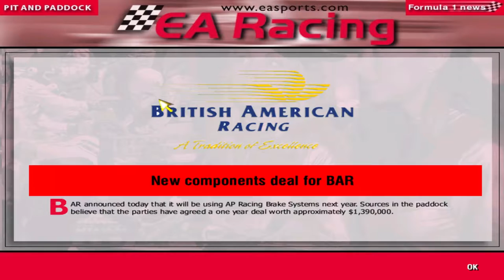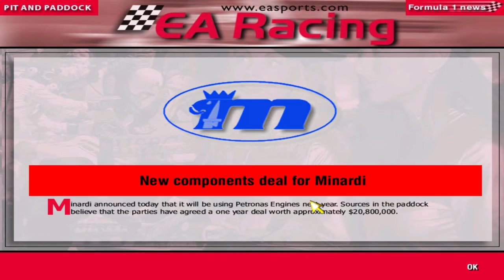F1 Manager - Stewart GP - Season 1 - French GP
Sorry for the sound issues during the news report and the start of the race.

We return to europe for the French GP. With 5th for Johnny Herbert in Canada, can we improve here in france and get both cars in the points? We also announce our suppliers for the 2000 season.

Teams and Drivers confirmed for 2000 season.
McLaren Chief Designer: Mark Smith Technical Director: TBA Commercial Manager: TBA Driver 1: Michael Schumacher Driver 2: TBA Test Driver: TBA Engine: Ford Zetec Electronics: TAG Brakes: TBA

Ferrari Chief Designer: Andy Le Fleming Technical Director: TBA Commercial Manager: Rob Armstrong Driver 1: Mika Hakkinen Driver 2: Ralf Schumacher Test Driver: Toranosuke Takagi Engine: Ferrari Electronics: TBA Brakes: Brembo

Jordan Chief Designer: TBA Technical Director: TBA Commercial Manager: TBA Driver 1: TBA Driver 2: Rubens Barrichello Test Driver: TBA Engine: TBA Electronics: Honda PGM-IG Brakes: Brembo

Stewart: Chief Designer: Rory Byrne Technical Director: Gary Anderson Commercial Manager: David Warren Driver 1: TBA Driver 2: TBA Test Driver: TBA Engine: Mercedes Benz Electronics: Magneti Marelli Brakes: AP Racing

Williams Chief Designer: Andrew Tilley Technical Director: TBA Commercial Manager: TBA Driver 1: Jarno Trulli Driver 2: TBA Test Driver: TBA Engine: TBA Electronics: TBA Brakes: TBA

Benetton Chief Designer: Neil Oatley Technical Director: TBA Commercial Manager: Jim Wright Driver 1: David Coulthard Driver 2: Alexander Wurz Test Driver: TBA Engine: Ford Zetec Electronics: Magneti Marelli Brakes: Brembo

Prost Chief Designer: TBA Technical Director: Patrick Head Commercial Manager: Ian Phillips Driver 1: Pedro Diniz  Driver 2: Pedro De La Rosa Test Driver: Gaston Mazzacane Engine: Peugeot Electronics: TAG Brakes: Brembo

Sauber Chief Designer: Loic Bigois Technical Director: TBA Commercial Manager: Les Olsen Driver 1: Damon Hill Driver 2: Ricardo Zonta  Test Driver: TBA Engine: TBA Electronics: Magneti Marelli Brakes: Brembo

Arrows Chief Designer: Gavin Fisher Technical Director: TBA Commercial Manager: Ekrem Sami Driver 1: TBA Driver 2: Mika Salo Test Driver: TBA Engine: Arrows  Electronics: TBA Brakes: AP Racing

Minardi Chief Designer: Nick Wirth Technical Director: Gustav Brunner Commercial Manager: Herve Bodinier Driver 1: Marc Gene TBA Driver 2: TBA Test Driver: TBA Engine: Petronas Electronics: Visteon TBA Brakes: Brembo

BAR Chief Designer: TBA Technical Director: TBA Commercial Manager: Stefano Domenicali Driver 1: Giancarlo Fisichella Driver 2: TBA Test Driver: TBA Engine: TBA Electronics: TBA Brakes: AP Racing